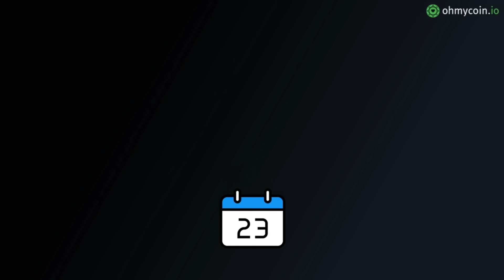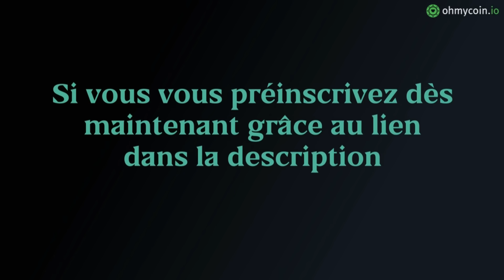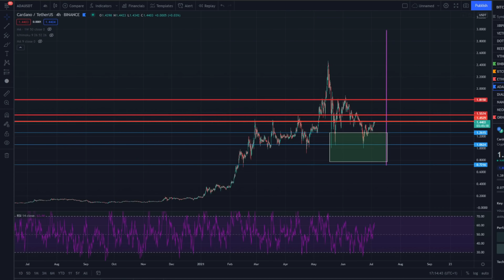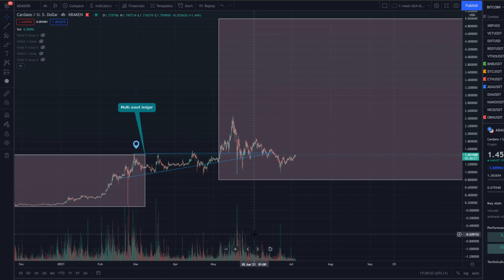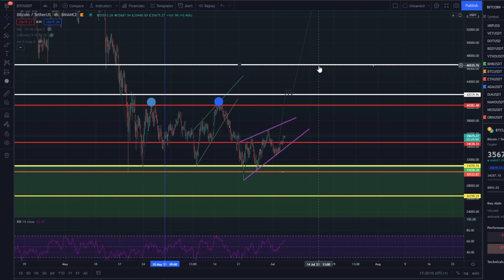ATTENTION LE BITCOIN PUMP MAIS IL FAUT RESTER VIGILANT! -Analyses BTC/ETH/ADA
Salut, à tous, cette vidéo est très importante pour éviter toutes mauvaises décisions liées aux émotions. Je vous explique et fais une analyse du marché du Bitcoin, Ethereum et Cardano.

:large_orange_diamond:Pour découvrir le nouveau projet de OhMyCoin.io et bénéficier des tickets gratuits, cliquez sur le lien ci-dessous:

En effet nous sommes dans une mauvaise phase, peut-être que vous êtes en perte. MAIS, c'est également dans ces moments là qu'il y a la meilleure opportunité d'achat. C'est ici que le réel potentiel de la crypto commence. Ne ratez pas cette occasion tout en restant vigilant.

Chapitres:
00:00 Intro
00:20 La nouvelle opportunité
2:09 Le BTC
4:35 ETH
6:57 ADA
8:01 Conclusion